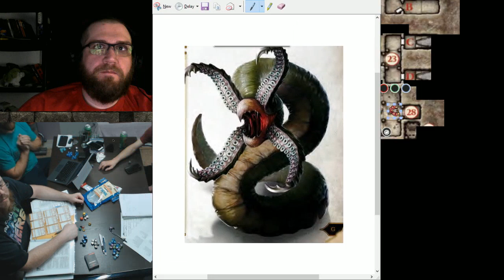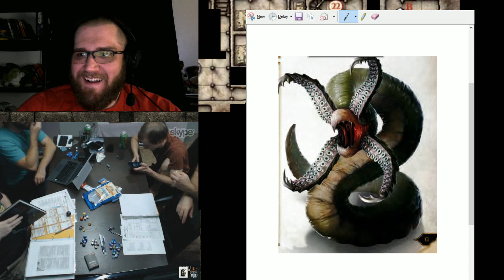Death House Part 2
D&D Group does Curse of Strahd introduction adventure: Death House. This session sees the group enter the dreaded dungeon below the house.